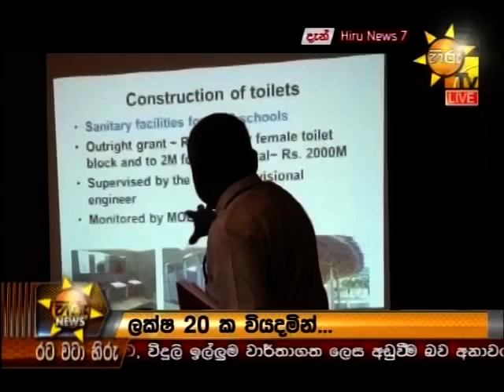Hiru TV News 28 09 2015 Part 02